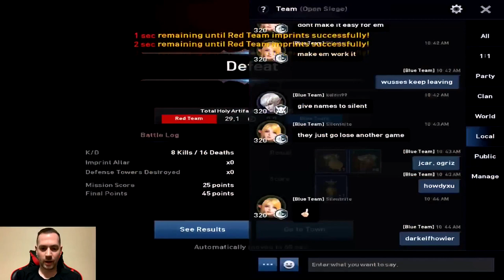Unity is key! - Adventures in Open Siege #61 - L2R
Playing as a Dreadnought during Open Siege in Lineage 2 Revolution.

First time for everything. No afk on my team. Shocker.

And we still lost. Lack of unity seems to be the general thought.

NetMarble needs to change this:  People who leave should either not be allowed to jump around, meaning when they request again, they go right back to where they left.  Or at the very least, allow them to enter a different instance and not be given any rewards.

I say this because everybody was there and active and as soon as it LOOKED like we might lose, people left in droves.  All 4 of my teammates left. SMDH.

Props to those that stayed.  Nothing we can do about being down so many people.  That's on them. I hope they got onto a losing team.

12-11 in this round with 4 classes left to play.

Discord:      Redthorn's Gaming (server name)

Credit to (Unknown) for the Intro made on Panzoid!
Credit to AllixarFx for the Outro made on Panzoid!